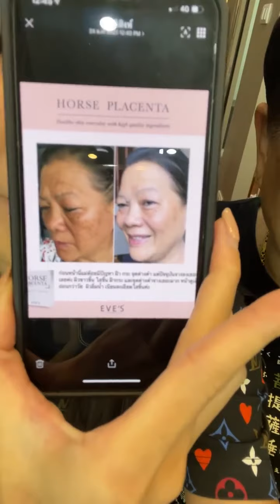รีวิว เซรั่มลดฝ้า กระ EVE'S เซรั่มรกม้าของอีฟส์ ที่เขาบอกว่าใช้ดีที่สุด! - เซรั่ม สลายฝ้า ลดริ้วรอย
เซรั่มบำรุงผิวหน้า ลดริ้วรอย ฝ้า กระ ผลิตภัณฑ์ EVE'S ตัวไหนดี? รักษาฝ้า ให้หายขาด เซรั่มแก้ ฝ้า กระ ผู้ชาย หรือ คนท้อง คุณแม่ตั้งครรภ์ก็ใช้ได้

มาดู! รีวิวจากผู้ใช้จริง คุณแม่บอสจ๋า เจ้าของแบรนด์ EVE'S

Horse Placenta Youth Serum
(เซรั่มรกม้าของอีฟส์)
เซรั่ม ลดฝ้า กระ จุดด่างดำ ลดริ้วรอย ใช้แล้วผิวใส ผิวเนียน เห็นผลจริง!